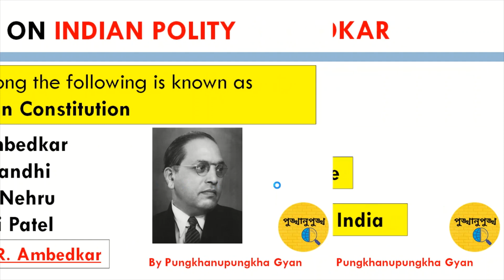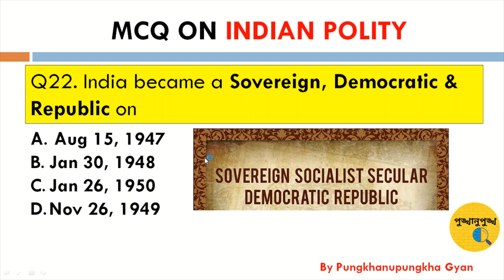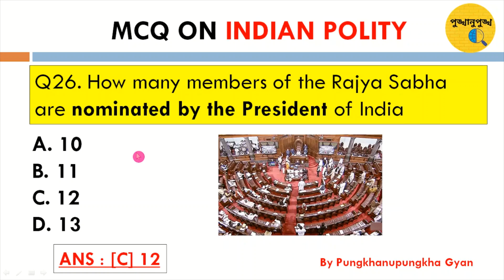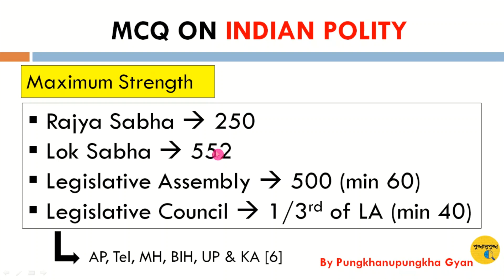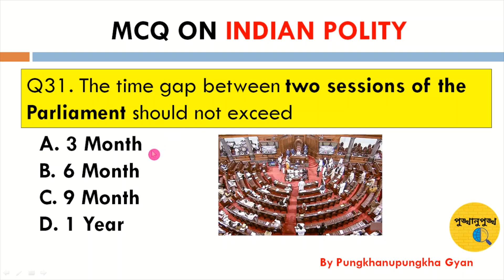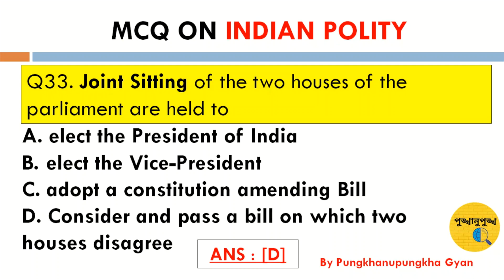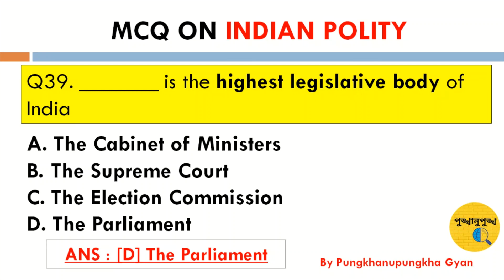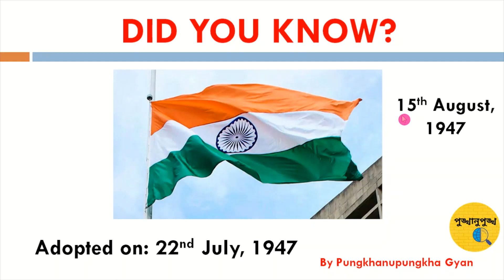INDIAN POLITY || PART-2 || 100 MOST IMPORTANT MCQ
INDIAN POLITY
MOST IMPORTANT MCQ
MCQ on INDIAN POLITY
IMPORTANT MCQ ON Indian Polity
Indian Polity in Assamese
GK in Assamese
Grade III Exam Assam
Grade IV Exam Assam
GK with Tricks